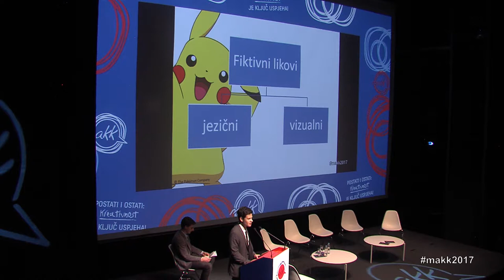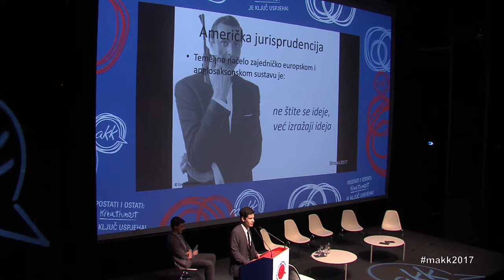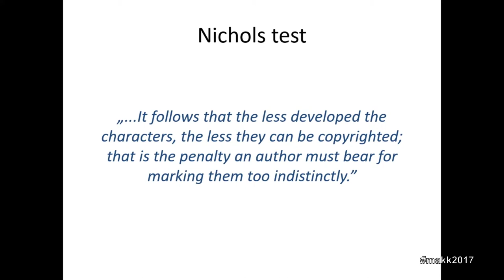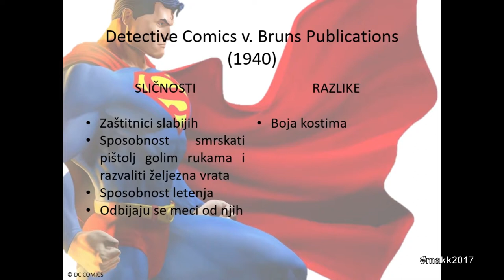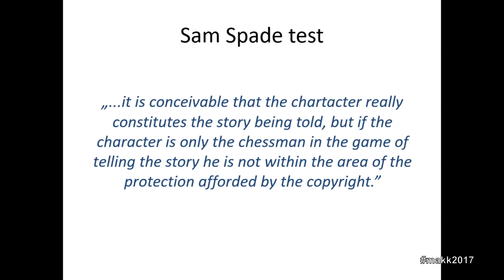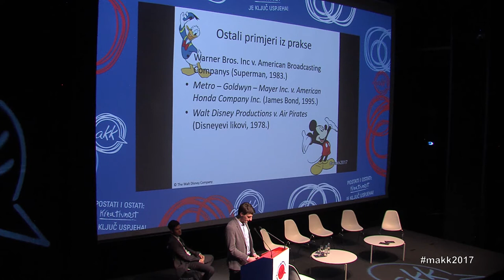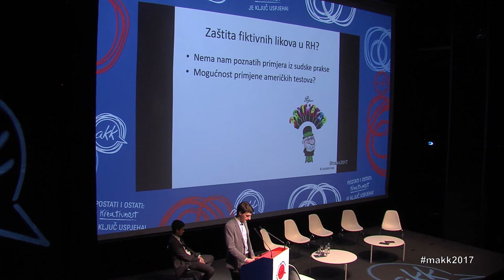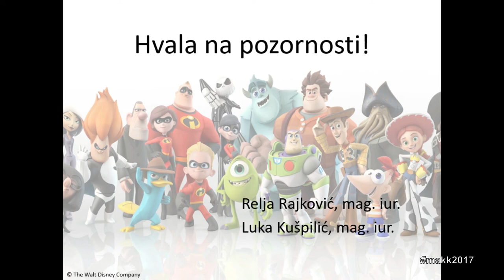MAKK 2017., 2. dan: prezentacija “Tko štiti superheroje ” – Relja Rajković i Luka Kušpilić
Prezentacija Relje Rajkovića i Luke Kušpilića na 5. MAKK konferenciji 2017. godine. Njihov rad „Autorskopravna zaštita fiktivnih likova ili "Kada je i superjunacima potrebna zaštita“ nagradio je Državni zavod za intelektualno vlasništvo povodom svoje 25. obljetnice. Prezentacija se bavi zaštitom fiktivnih likova, nositelja filmskih, književnih i drugih umjetničkih ostvarenja omiljenih u popularnoj kulturi 20. i 21. stoljeća. Nepobjedivost ovih junaka dijelom je rezultat i autorskopravne zaštite koju uživaju, no Relja i Luka predstavljaju slučajeve kada su superjunaci bili prisiljeni potražiti pomoć od – stručnjaka za intelektualno vlasništvo!